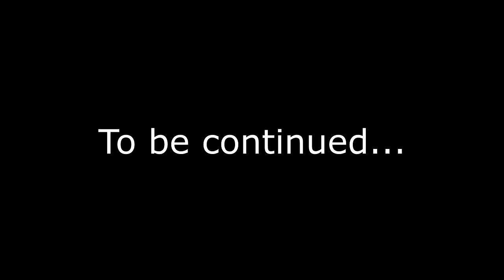we fight the gaurdian whilst underpowered: dark souls no level challenge